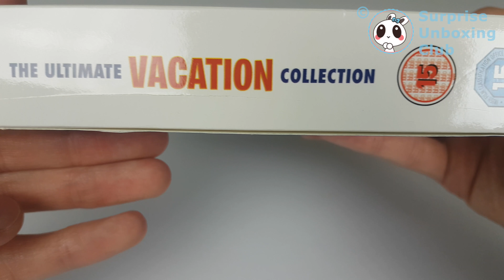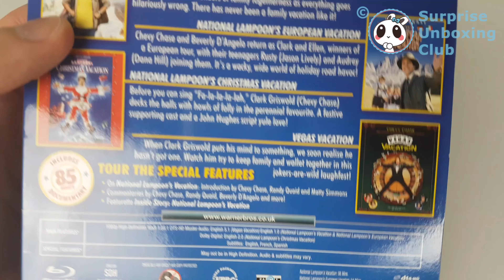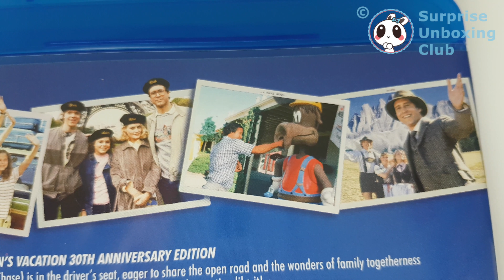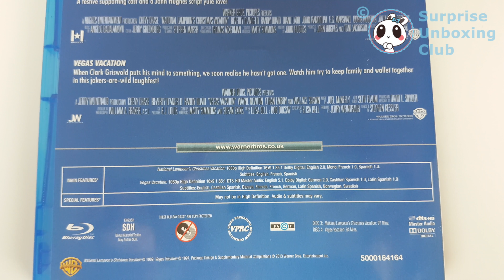Chevy Chase The Ultimate VACATION Collection Blu-Ray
Blu-Ray The Ultimate VACATION Collection Chevy Chase. Unboxing and close review of the blu-ray edition with all 4 Vacation movies on 2 Blu-Rays. Blu Ray opening of Chevy Chase Vacation movie series.